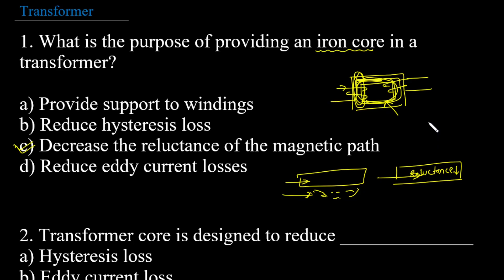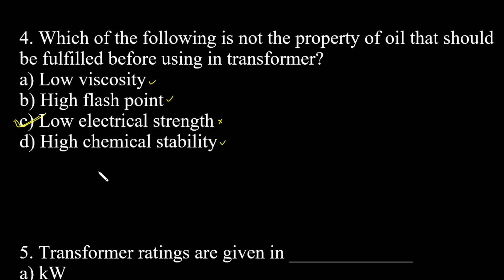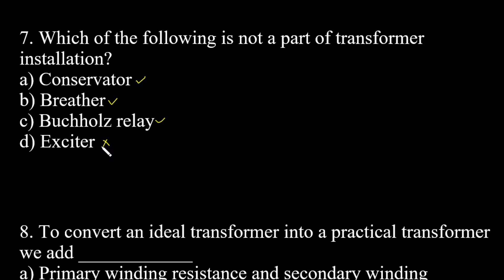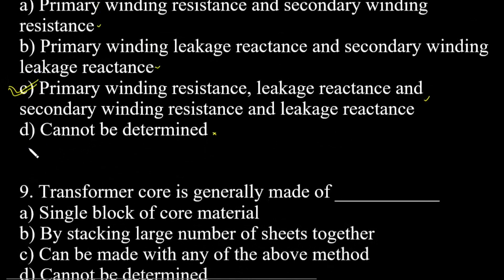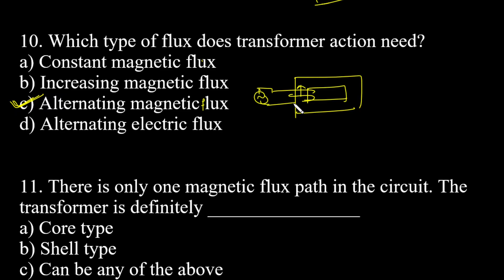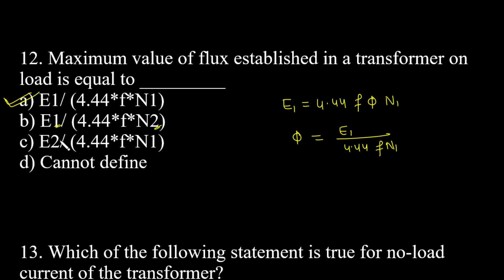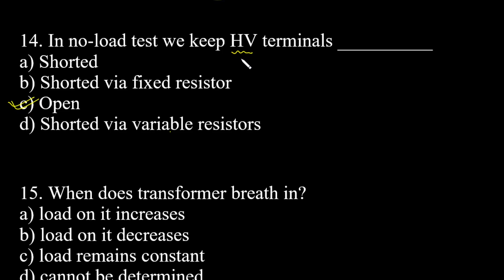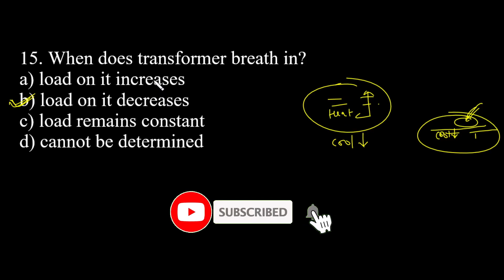Electrical Machines MCQ | Part-2 | Transformers mcq | electrical machines question and answers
Electrical Machines MCQ | Part-2 | Transformers mcq | AKTU online mcq |  electrical machines question | electrical machines question and answers